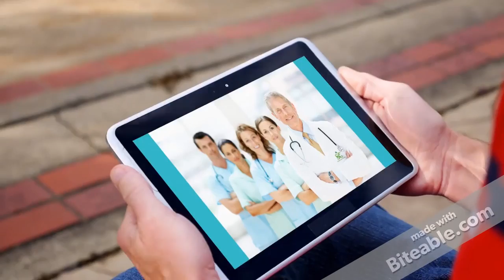Cannabis Card Online